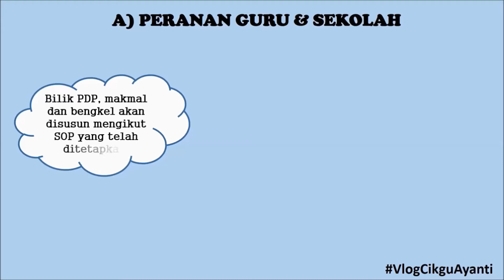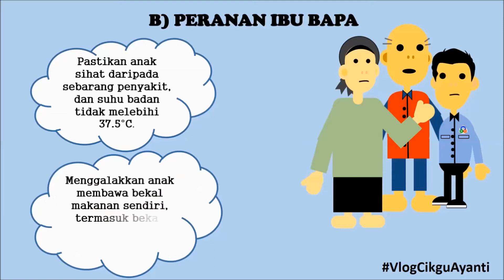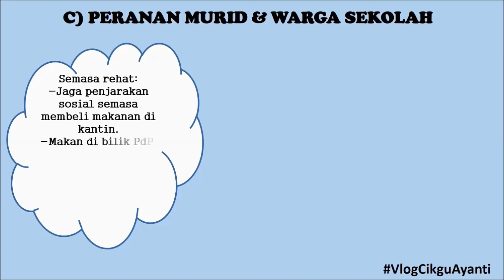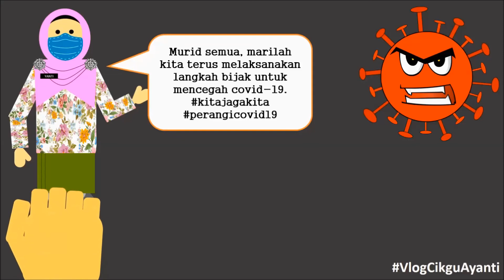Coronavirus Dan SOP Norma Baharu di Sekolah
Video ini saya buat khas untuk KV tempat saya mengajar, bersempena Program HIP... Segala kekurangan akan ditambah baik pada masa akan datang... :)